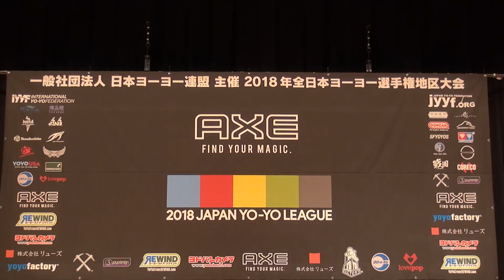2018WJ Final 3A 01 Taiichiro Higashi